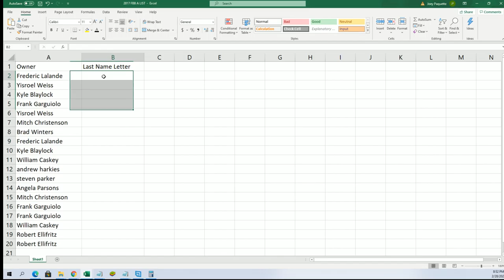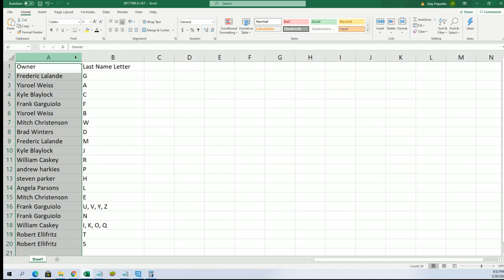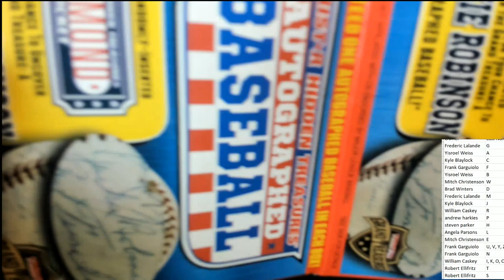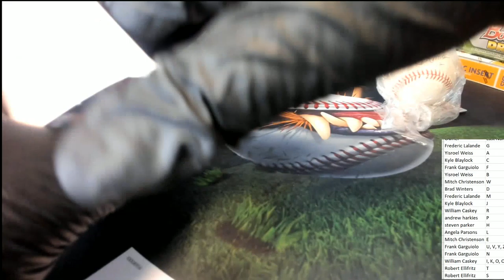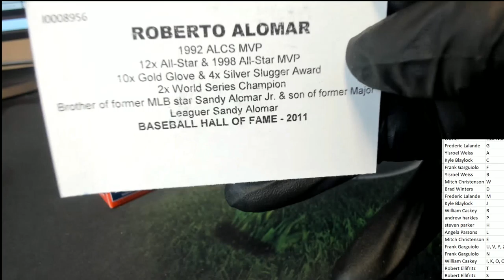Tristar Series 11 Autographed Baseball ID 20SER11BB583